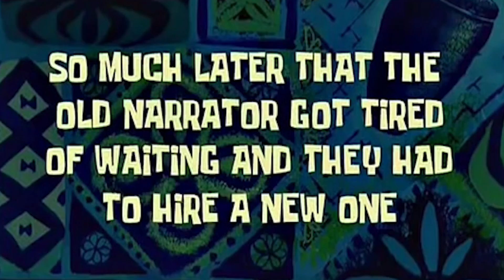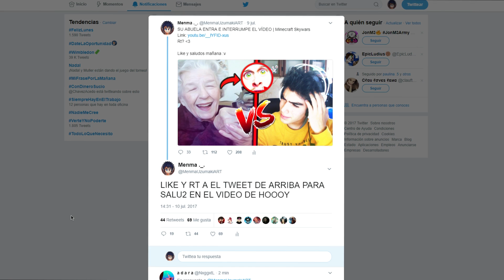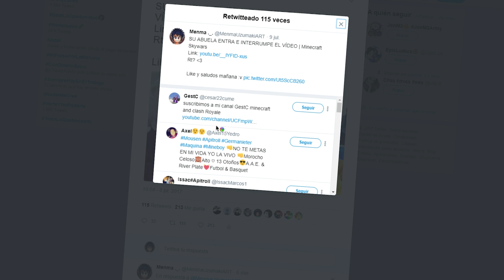SI SE PUDIERA TENER UN TRABAJO EN MINECRAFT (McDonalds en Minecraft)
SI SE PUDIERA TENER UN TRABAJO EN MINECRAFT - MCDONADS EN MINECRAFT